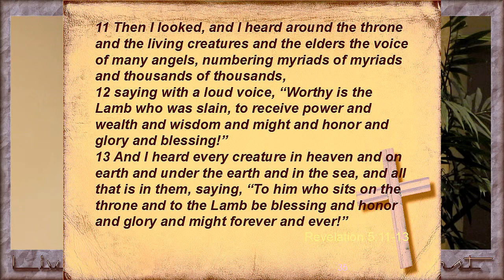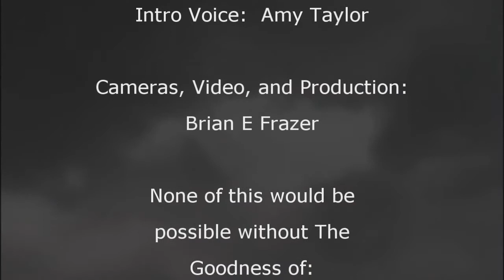Worthy is The Lamb Who was Slain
Brother Dan on The Lamb who is Worthy